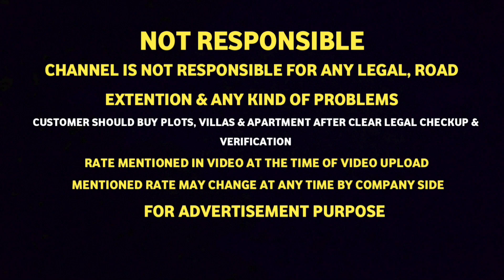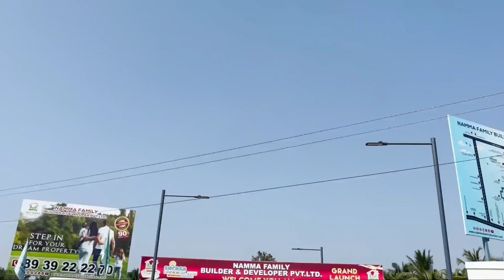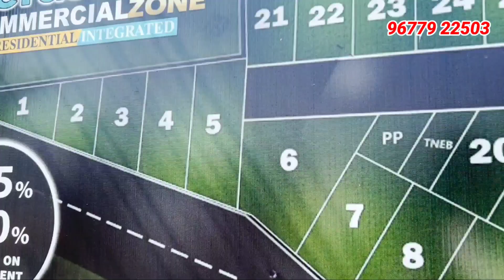New Layout Launch in Guduvancherry🥳💥Plots for sale in Guduvancherry💥On Road layout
Location :
Dropped pin

Manager Number :
NFBD Group
Mr. Shankar - 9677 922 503

Residential Plot Per sqft 2200Rs/- Negotiable
Commercial Plot Per sqft 3750Rs/- Negotiable

NOTE : RATE MENTIONED IN THIS VIDEO IS AT THE TIME OF UPLOAD & MENTIONED RATE MAY CHANGE ANY TIME . FOR FLATS EXTRA CHARGES APPLICABLE

Nearby Landmarks:
Asvini Amanya

"""""NOT RESPONSIBLE"""""""